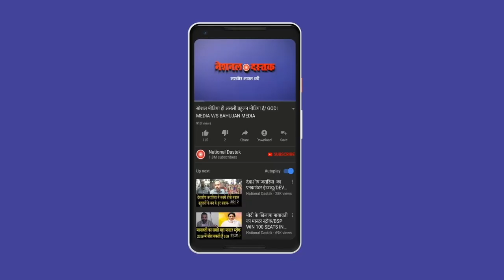रामलीला मैदान की सबसे खतरनाक वीडियो,लाखों लोग देख चुके है अबतक?